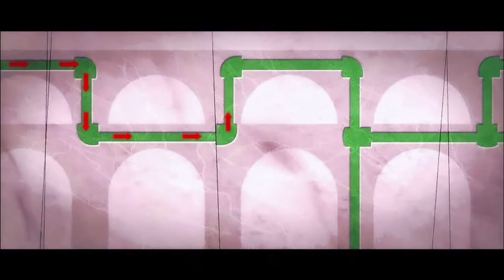Asterix & Obelix XXL 2 Remastered #09 [GER] - Brot und Spiele im WCW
Es geht endlich wieder los!
Der bunte Spielspaß auf diesem Kanal beginnt erneut. Und nun mit der Remastered Version von Asterix und Obelix XXL 2. Ich zocke mit euch das Spiel natürlich zu 100%. Auf das auf dieses Projekt noch viele weitere folgen mögen!

Infos zur Folge:
Wir verlassen das Luchsor und begeben uns ins WCW. Hier gilt allen voran das Motto Brot und Spiele. Dummerweise sind aus der Arena raus für die Spiele verantwortlich. Also gibts diesmal aus dem geregelten Rahmen eines fairen Wettkampfs für die Römer einen auf den Deckel. Pfahaha, sorry aber dabei kann ich einfach nicht ernst bleiben. Fairer Wettkampf! Wohl eher hunderte Römer gegen 2 Gallier. Die armen Römer! Ach ja, und dann sabotieren wir auch noch ihre Kommunikation in der Hauptzentrale des Internetus...

Gefundene Diamanthelme:
- Arena in Flammen
- Fußballarena

Gefundene Postkarten:
2

Asterix & Obelix XXL 2
Publisher: Microids
Developer: Osome Studio